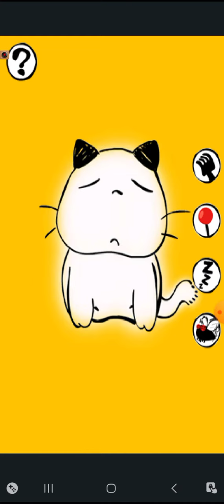talking honey cat and the kids and the iPhone and iPad